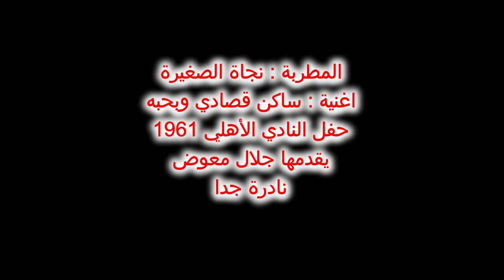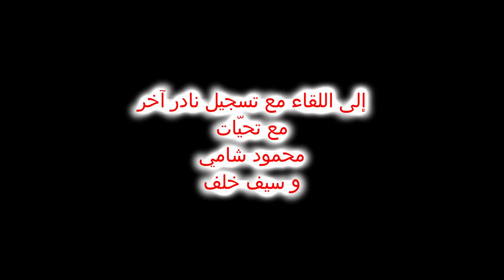المطربة نجاة الصغيرة اغنية ساكن قصادي وبحبة حفل النادي الاهلي 1961 يقدمها جلال معوض نادرة جدا